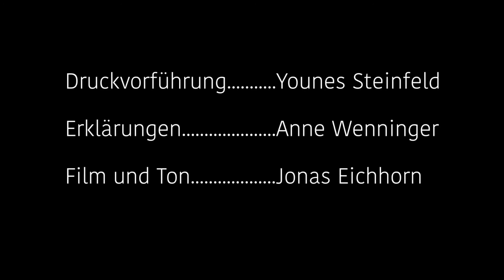So funktioniert ein Fadendruck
Im Video des Schuldruckzentrums Darmstadt e.V. wird gezeigt, wie man mit Kordeln und Schnüren aller Art drucken kann.  Das ist ganz einfach. Alles was man dazu braucht, kann man sich in der Werkstatt des SDZ ausleihen. Dort gibt es für kleines Geld eine 'Druckerei in der Kiste'. Weitere sind in Arbeit.

Das Schuldruckzentrum ist ein eingetragener gemeinnütziger Verein. Unsere Mitglieder sind alle aktive DruckerInnen und DruckpädagogInnen. Unser Ziel ist es, das alte Handwerk des Druckens zu pflegen und an Jüngere weiter zu geben. Wir haben über 10 Jahre im Druckmuseum des Hessischen Landesmuseums gearbeitet, bis das wegen baulicher Mängel nicht mehr möglich war. Dank einer Finanzspritze der Stadt Darmstadt konnten wir den Druckladen in der Karlstr. 21 anmieten. Mit unserem Druckmobil arbeiten wir auch vor Ort bei allen, die uns einladen.